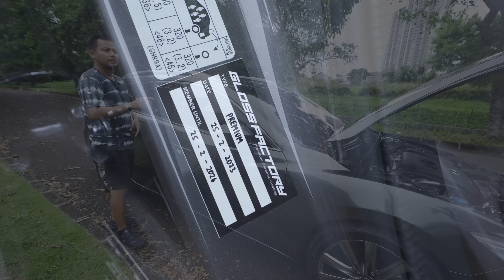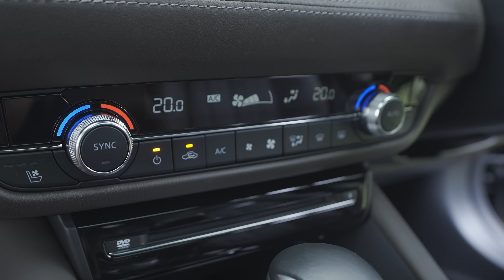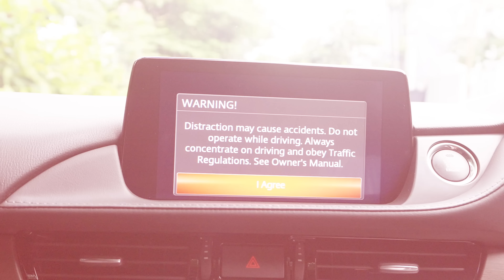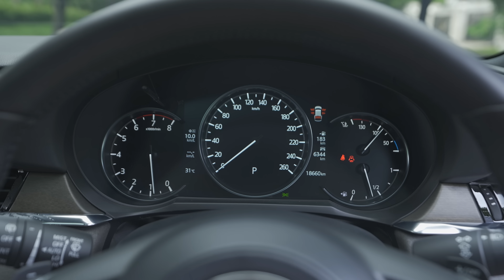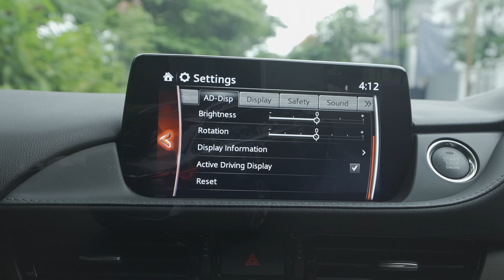MAZDA 6 ESTATE WAGON 2019. 18RB KM NYETEL DAN PUNYA KELAS TERSENDIRI.